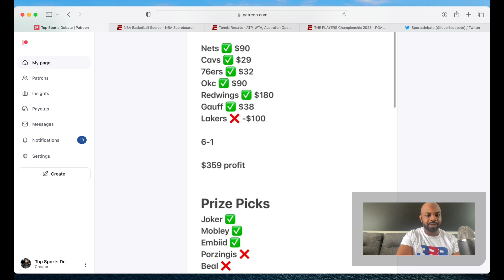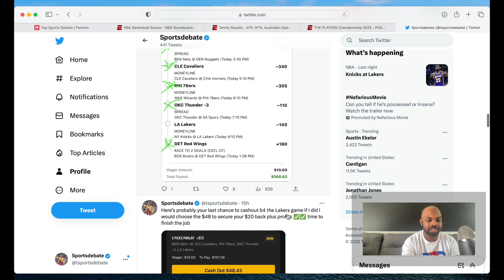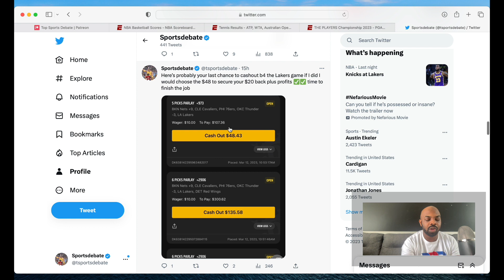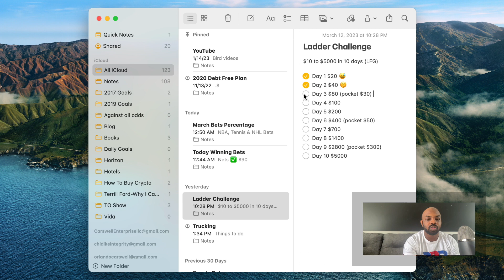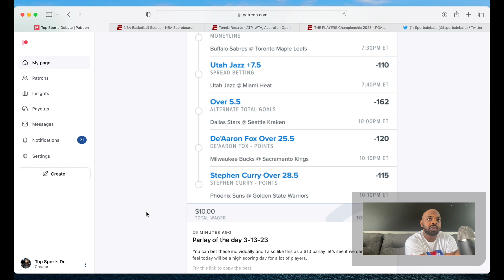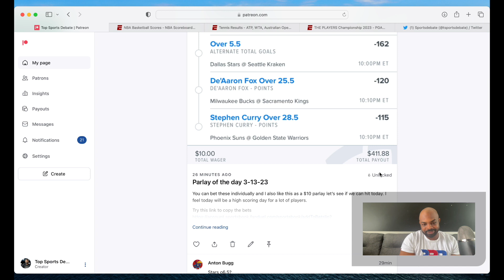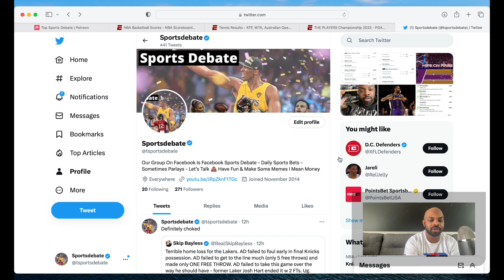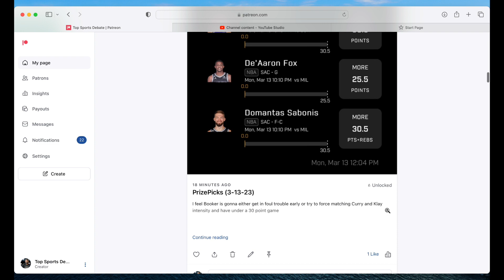The Best NBA Player Prop Bets Today | FanDuel | PrizePicks | DraftKings | 3-13-23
FanDuel

PrizePicks

DraftKings

TODAY BETTING SLIP

Here goes the ladder challenge parlay

Here goes the Parlay of the day bet

And Prizepicks slip

💎 Crypto💎

📈Investing📉

📘Facebook Groups📘

🆒Social Media🆕

🔑Affliate Links🔑